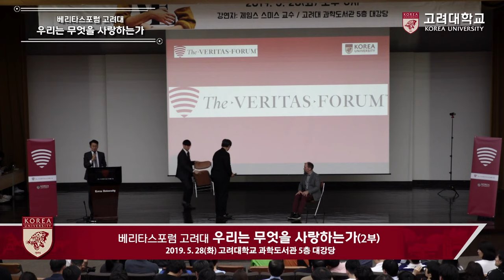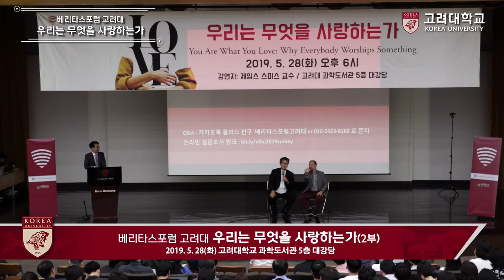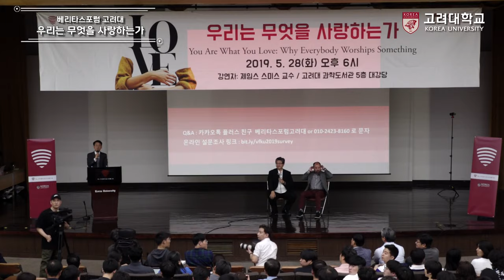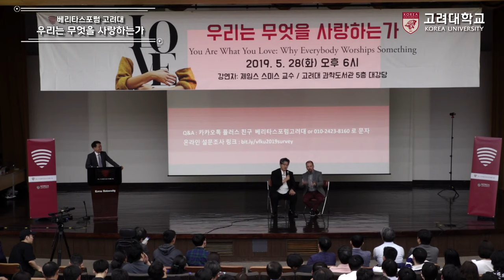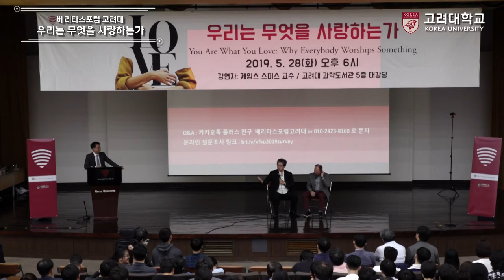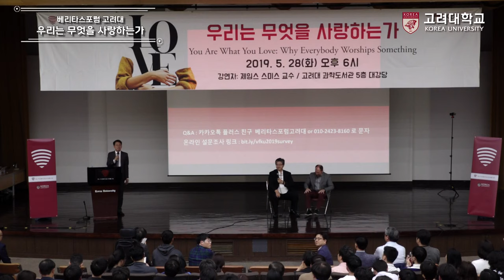[고려대학교 Korea University] THE VERITAS FORUM@KOREA UNIVERSITY_베리타스포럼 고려대_우리는 무엇을 사랑하는가, 2부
THE VERITAS FORUM@KOREA UNIVERSITY
베리타스포럼 고려대
You Are What Love: Why Everybody worships Something(Part.2)
우리는 무엇을  사랑하는가(2부)
James K.A.Smith / Calvin College
강연자:  제임스 스미스  교수

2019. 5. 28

고려대학교 과학도서관 대강당